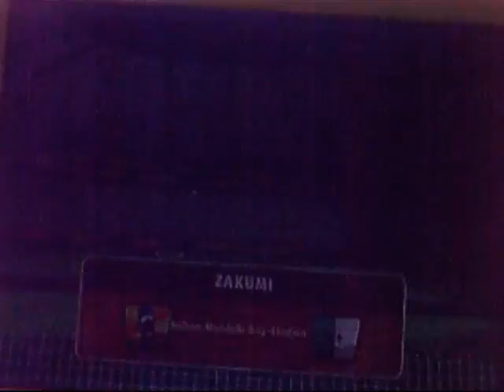LP Zakumi's Dream Team - WM 2010 South Africa #20 (langer Part)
Ich spiele nun in der Pause von Pokémon Mystery Dungeon dieses Spiel!
An alle Fußball-Fans:
-Anschauen
-Bewerten
-Kommentieren
-Mir im Web folgen

Das gilt aber auch für die NICHT-Fußball-Fans! Viel Spaß beim Anschauen!